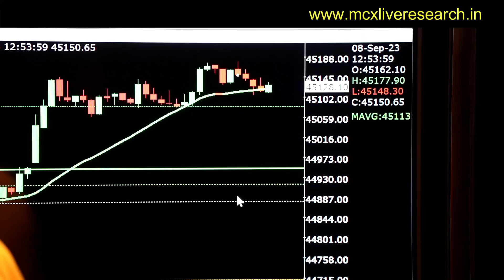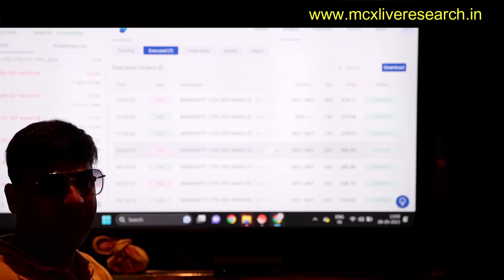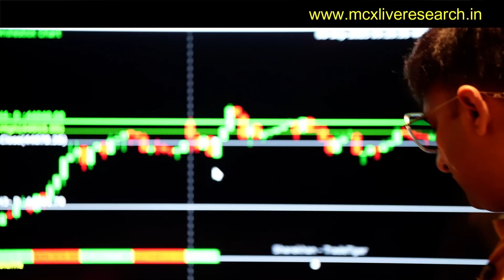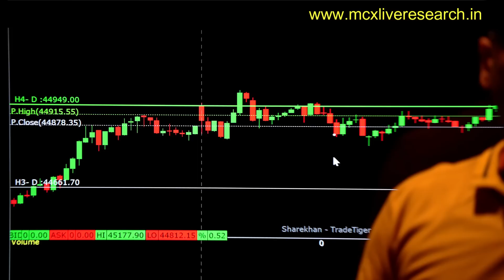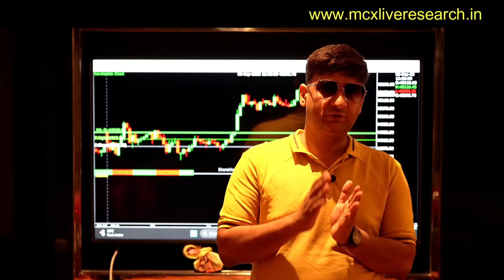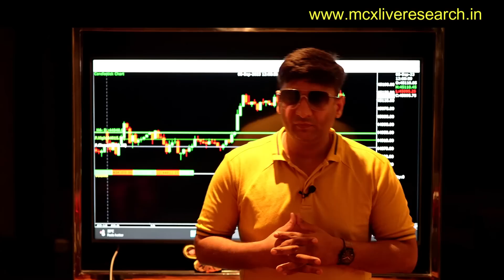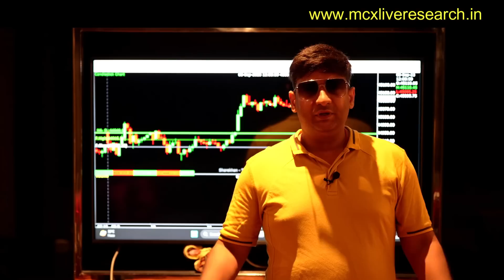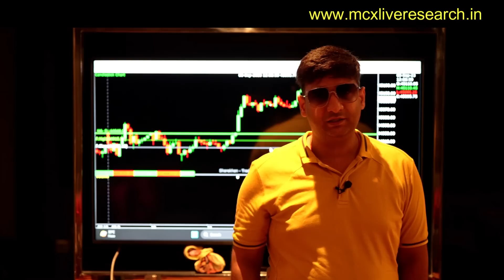Bank nifty Money Management | Mcx Live Research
Money Magnet Formula , Nifty Live Trade , Forex Live Trade , Mcx Live Trade

bank nifty analysis or tomorrow
3-30 ka Formula

MCX trading , 100 % accuracy in Gold silver zinc lead natural gas and crude oil .